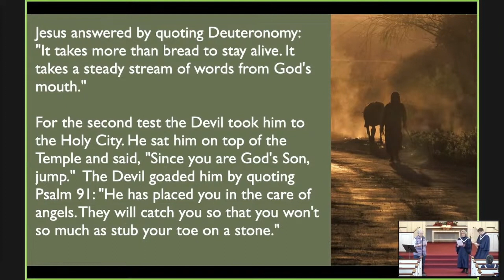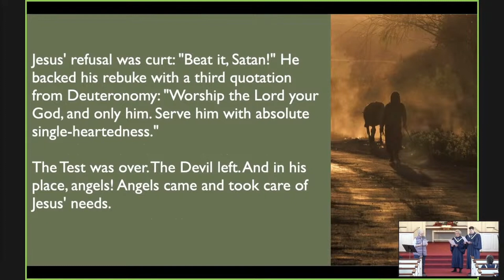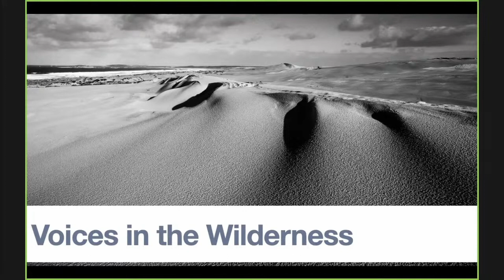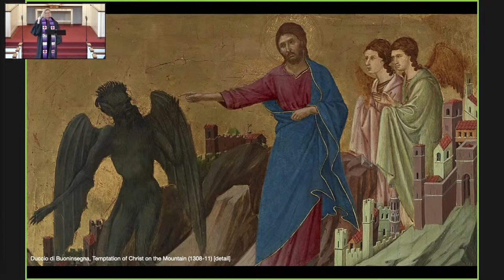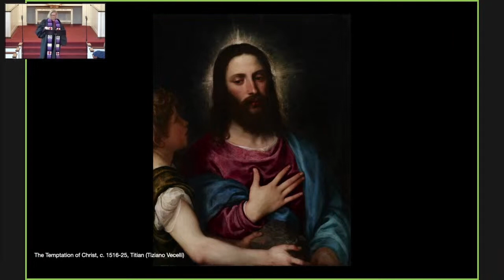"Voices In The Wilderness" | Sermon | American Baptist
This video was clipped out from a recent Livestream of First Baptist Church West Hartford's Sunday Worship Services.

Rev. Stacy Emerson shares her sermon- "Voices In The Wilderness"

First Baptist Church West Hartford is an American Baptist Church.

We are an open community of Christians who gather to seek, celebrate, live and
share the love of God with all creation. With Jesus as the center of our life together,
we are a theologically diverse congregation that welcomes every child of God into
our community.

The Bible is the foundational written document in our life and faith.  We take the
Bible very seriously but not literally, understanding that the Bible is the sufficient
ground of our faith and practice while living under the movement of the Spirit.
We understand our lives and faith as a journey and are committed to helping people
along the way as we seek God together.

As American Baptists, we believe in soul freedom and encourage each other to
discover his or her faith in God according to the convictions of the individual heart,
mind, and spirit.  We are committed to working for justice, peace, and the integrity of all
creation in our personal and corporate relationships.  We believe in working
cooperatively with other Christian churches and with other religious traditions with
integrity and respect for the values each individual and congregation brings to
working for the healing of the nations, God’s people, and God’s creation.